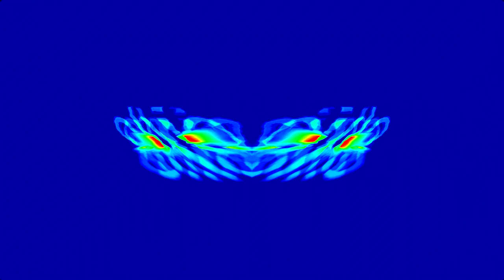(RQ) Preview 2 Ohio Effects in G-Major 738